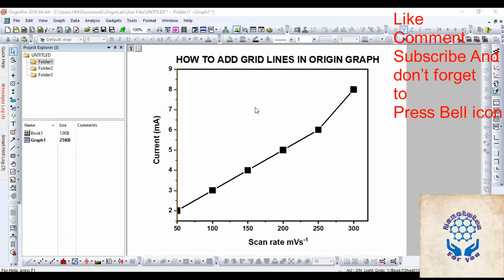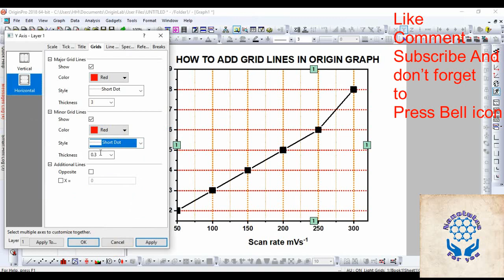HOW TO ADD GRID LINES IN ORIGIN GRAPH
In this tutorial video, learn how to improve the readability and interpretation of your Origin graphs by adding grid lines. Grid lines provide a visual reference grid that helps viewers gauge the magnitude of data points and identify trends more easily. Follow our step-by-step instructions as we demonstrate the simple process of adding grid lines in Origin. Discover how to access the grid line options, enable grid lines for both the X and Y axes, and customize their appearance to suit your preferences. Explore various settings for adjusting grid line spacing, style, and color to optimize the clarity and presentation of your graphs. By mastering the skill of adding grid lines in Origin, you'll be able to create professional-looking graphs that effectively communicate your data insights to your audience.
nano tutes